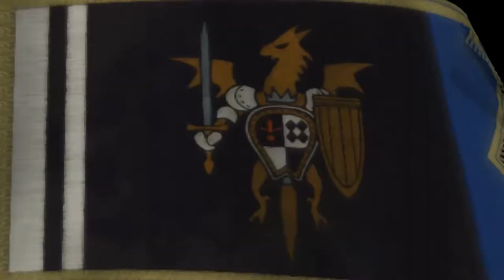Tactics Ogre: LUCT - 28 Ch 2 (Chaos) #7 Miss 06 Krysaro (Krizar) - vanquish Farrel (Ganashe)